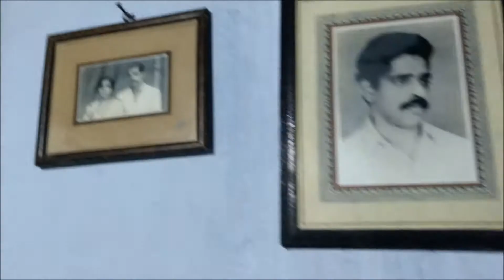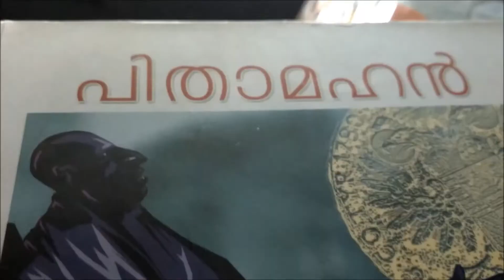Vadakke Koottala Narayanankutty Nair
Let this video inspire you to google him and try read any of his notable works.